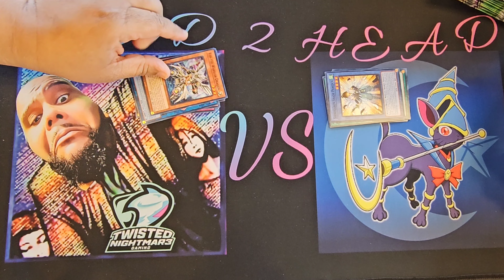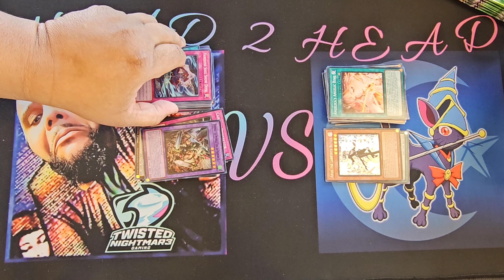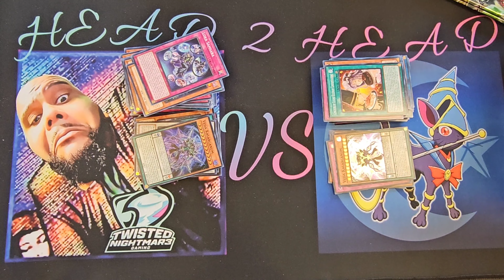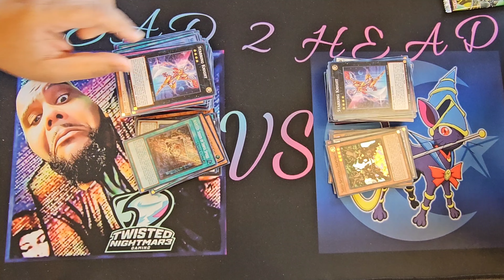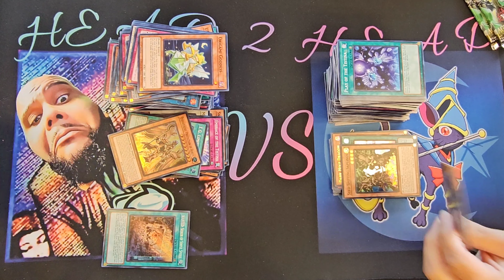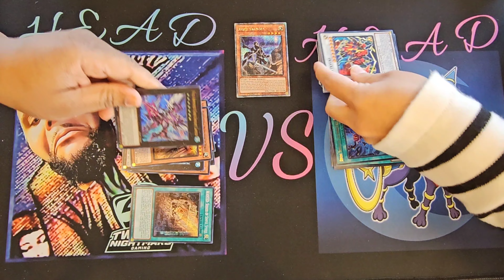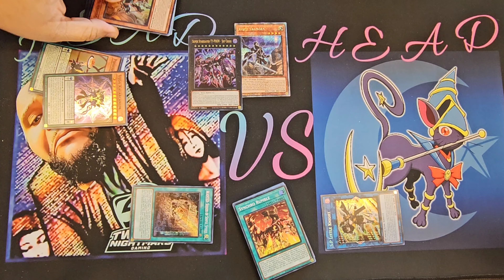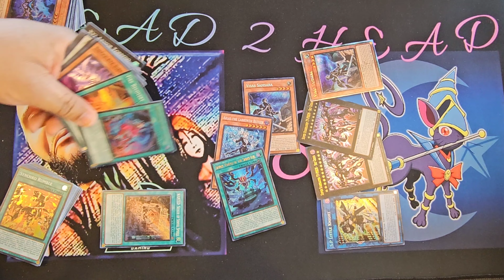Year-end Head2Head Pt1 w/@lunarnightnetwork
LNN- The Lunarnightmar3 Network/ Twisted Nightmar3 Gaming LLC

Christopher Campbell
(Nynjamaica) IG, YT